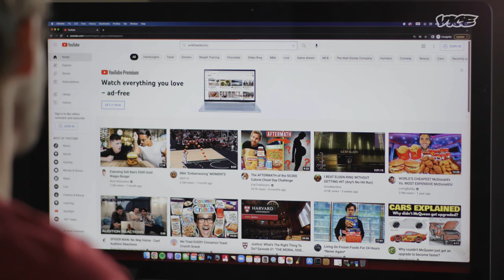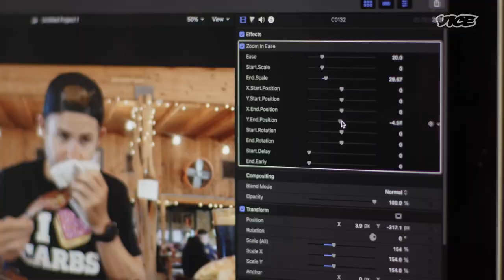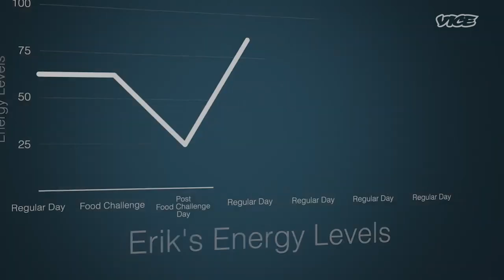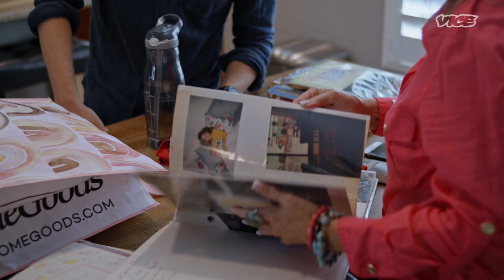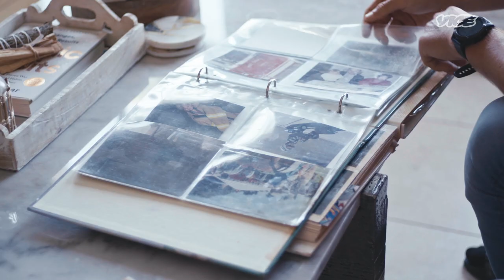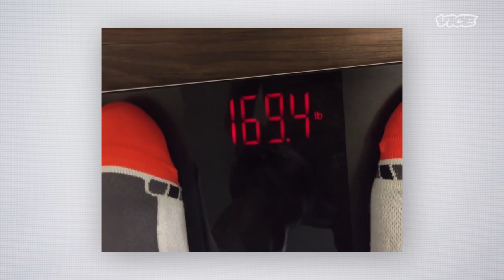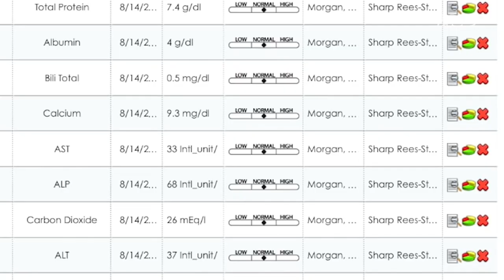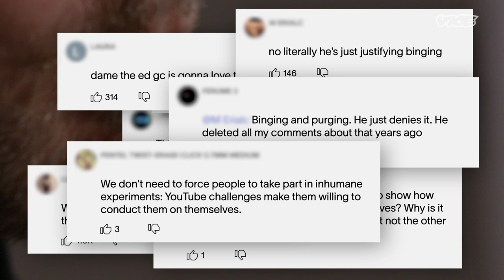Eating 100,000 Calories For A Living | My Life Online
Erik Lamkin describes himself as a guy with a HUGE appetite that LOVES food, but his path to YouTube eating was not easy. Erik first tried a competitive eating competition as an attempt to overcome his fear of food and it proved to him that eating a large amount of food in one sitting wouldn’t change his body. Today, Erik the Electric has almost 2 million subscribers on his youtube channel tuning in to watch him eat and follow along in his athletic ventures. What is it like to be an online sensation for the very thing you feared? Is his struggle with food over - or is it an ongoing struggle that he must overcome to pay his bills?